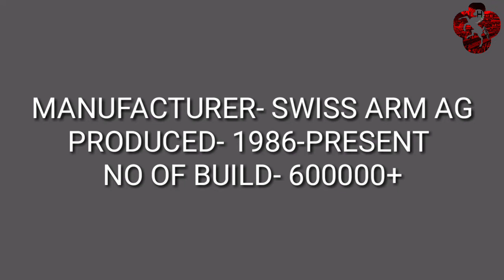SIG SG 550 ASSAULT RIFLE